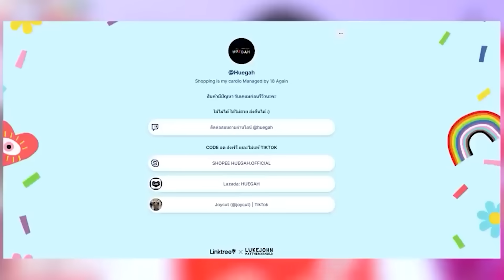คุยกันเนอร์ส |วลาโฮวิช หรือ โทนีย์ ใครกันที่เราควรรีบซื้อ !!!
HUEGAH งานสั่งตัด กางเกงพลีทขาสั้น ขาวยาว ใส่สบาย ใส่ได้ทั้งชายและหญิง LGBTQ ทุกเพศทุกวัย เสื้อผ้าไซส์ใหญ่ มีหลากหลายสี หลากหลาสไตล์ ให้ได้เลือก ของแท้ป้าย Huegah ติดตามได้ที่ ติ๊กต๊อก และช้อปปี้ หรือลาซาด้า